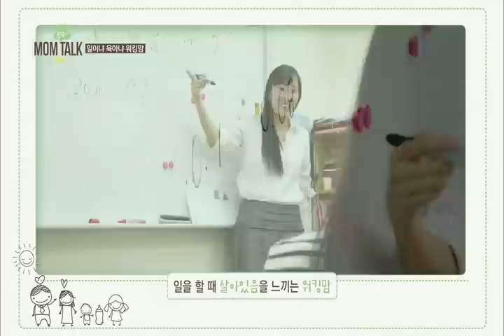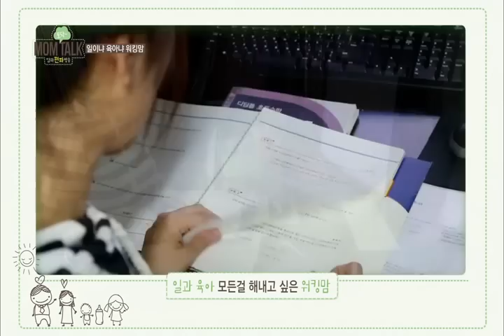맘토닥톡 엄마편파백서 5장 "워킹맘"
위풍당당 워킹엄마
일을해야한다면 당당하게해야지!
일과 육아를 함께하는 워킹맘들의 고민을 토닥입니다.